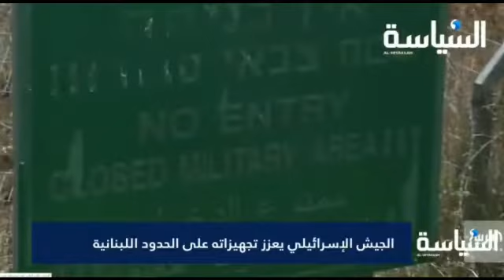*ترامب: لا أريد تأجيل الانتخابات لكن أتوقع تزوير نتائجها* *الجيش الإسرائيلي يعزز تجهيزاته على ال